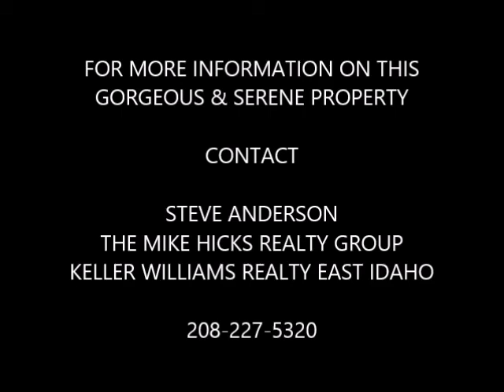For Sale: 581 W 75 S Blackfoot, ID 8221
BEST OF BOTH WORLDS - PRIVATE, RURAL SETTING WITH AN ELEGANT HOME! DOWNSTAIRS IN-LAW QUARTERS/RENTAL APARTMENT!! The remodeling is complete and the results are gorgeous!! Exquisite trim including barrel ceilings and paneled wainscoting were added, the master bath was totally re-envisioned, a playroom was created and the dining room has been beautifully updated. With open yet defined living spaces, the flow in this home is seamless from the formal living and dining rooms to the inviting family room to the terrific kitchen and fun loft. Enjoy meal prep in the extra large kitchen with granite counters, gas cooktop, double wall ovens, desk, task lighting, unique vaulted ceiling and a wrap-around breakfast bar with suspended bar stools. The very private master suite is just remodeled featuring a barrel ceiling and stunning, luxurious bath: massive tiled shower with body sprays, double bowl sinks, jetted tub, make up spot, patio access and custom closet you'll love! With its own exterior entrance, the downstairs can serve as its own apartment - it has a full living quarters with 2 bedrooms,1 bath, laundry. The 1.63 acre setting is AMAZING!! Private and serene with a large paver stone patio/firepit area, covered front porch with windowboxes, covered back patio, playground - WOW!

Selling your Idaho Falls home?

Buying an Idaho Falls home? Search all homes for sale

Mike Hicks
Keller Williams Realty East Idaho
3525 Merlin Drive